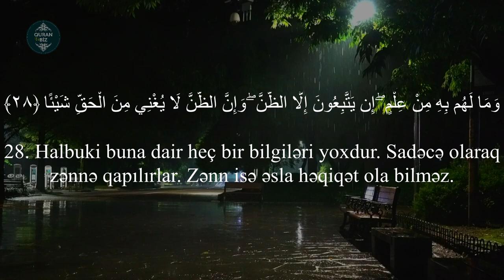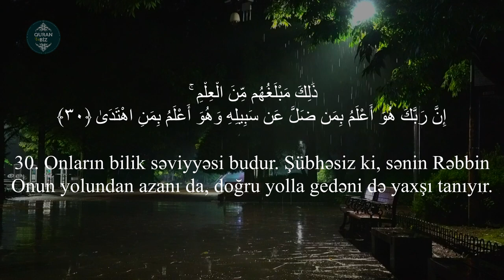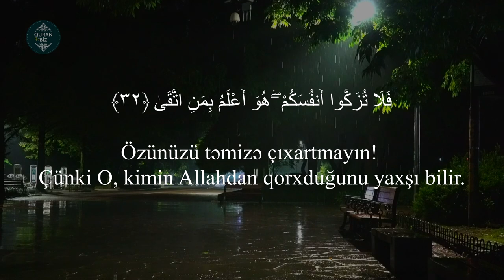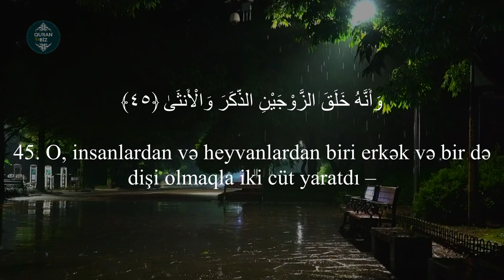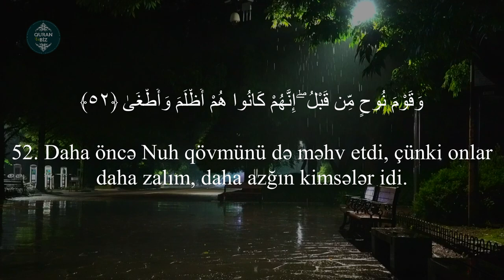"Son dönüş sənin Rəbbinədir.." Nəcm surəsi 26-55 | Anas Al Emadi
53. ən-Nəcm surəsi
"Ulduz" surəsi, 62 ayə,

Məşhur qarilər:
İdris Abkar.
Saad Al Ghamdi
Mişari ar-Raşid
Feysal ar-Ruşud
Muhammad Al-Luhaidan
Abdul Həlim
İslam Subhi

 1. Fatihə surəsi 2. əl-Bəqərə surəsi 3. Ali-İmran surəsi 4. ən-Nisa surəsi
5. əl-Maidə surəsi 6. əl-Ənam surəsi 7. əl-Əraf surəsi 8. əl-Ənfal surəsi
9. ət-Tovbə surəsi 10. Yunus surəsi 11. Hud surəsi 12. Yusuf surəsi
13. ər-Rad surəsi 14. İbrahim surəsi 15. əl-Hicr surəsi 16. ən-Nəhl surəsi
17. əl-İsra surəsi 18. əl-Kəhf surəsi 19. Məryəm surəsi 20. Ta ha surəsi
21. əl-Ənbiya surəsi 22. əl-Həcc surəsi 23. əl-Muminun surəsi
24. ən-Nur surəsi 25. əl-Furqan surəsi 26. əş-Şuəra surəsi
27. ən-Nəml surəsi 28. əl-Qasas surəsi 29. əl-Ənkəbut surəsi
30. ər-Rum surəsi 31. Loğman surəsi 32. əs-Səcdə surəsi
33. əl-Əhzab surəsi 34. Səba surəsi
35. Fatir surəsi 36. Ya sin surəsi 37. əs-Saffat surəsi
38. Sad surəsi 39. əz-Zumər surəsi 40. Ğafir surəsi
41. Fussilət surəsi 42. əş-Şura surəsi 43. əz-Zuxruf surəsi
44. əd-Duxan surəsi 45. əl-Casiyə surəsi 46. əl-Əhqaf surəsi
47. Muhəmməd surəsi 48. əl-Fəth surəsi
49. əl-Hucurat surəsi 50. Qaf surəsi 51. əz-Zəriyət surəsi
52. ət-Tur surəsi 53. ən-Nəcm surəsi 54. əl-Qamər surəsi
55. ər-Rahmən surəsi 56. əl-Vaqiə surəsi 57. əl-Hədid surəsi
58. əl-Mucadilə surəsi 59. əl-Həşr surəsi 60. əl-Mumtəhənə surəsi
61. əs-Saff surəsi 62. əl-Cumuə surəsi 63. əl-Munafiqun surəsi
64. əl-Təğabun surəsi 65. ət-Talaq surəsi 66. ət-Təhrim surəsi
67. əl-Mulk surəsi 68. əl-Qaləm surəsi 69. əl-Həqqa surəsi
70. əl-Məaric surəsi 71. Nuh surəsi 72. əl-Cinn surəsi
73. əl-Muzzəmmil surəsi 74. əl-Muddəssir surəsi
75. əl-Qiyəmə surəsi76. əl-İnsan surəsi 77. əl-Mursəlat surəsi
78. ən-Nəbə surəsi 79. ən-Nəziət surəsi 80. Əbəsə surəsi
81. ət-Təkvir surəsi 82. əl-İnfitar surəsi 83. əl-Mutaffifin surəsi
84. əl-İnşiqaq surəsi 85. əl-Buruc surəsi 86. ət-Tariq surəsi
87. əl-Əla surəsi 88. əl-Ğaşiyə surəsi 89. əl-Fəcr surəsi 90. əl-Bələd surəsi
91. əş-Şəms surəsi 92. əl-Leyl surəsi 93. əd-Duha surəsi
94. əş-Şərh surəsi 95. ət-Tin surəsi 96. əl-Ələq surəsi
97. əl-Qadr surəsi 98. əl-Beyyinə surəsi 99. əz-Zəlzələ surəsi
100. əl-Adiyat surəsi 101. əl-Qariə surəsi 102. ət-Təkəsur surəsi
103. əl-Əsr surəsi 104. əl-Huməzə surəsi 105. əl-Fil surəsi
106. Qureyş surəsi 107. əl-Maun surəsi 108. əl-Kovsər surəsi
109. əl-Kəfirun surəsi 110. ən-Nəsr surəsi 111. əl-Məsəd surəsi
112. əl-İxlas surəsi 113. əl-Fələq surəsi 114. ən-Nəs surəsi